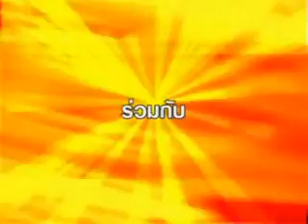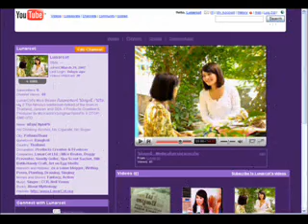LunarCot Mice Beater ไม้หูหนี : Ch11 SME ชี้ช่องรวย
Ch11 SME ชี้ช่องรวย  Come to LunarCot to interview about Mice Beater / MiceNhooNee on Aug-2007 .. on behave of Intelectural Property and Brand Logo License by LunarCot Thailand
LunarCot Herb : Mice Beater เรือนพระจันทร์ สมุนไพรไม้หนูหนี /ไม้ไล่หนู/ไม้กันหนู - คุณฆรินทุ์ NymPh เจ้าของสิทธิบัตรภูมิปัญญา ผู้ยื่นกระทู้และบทความ"ไม้ยี่โถ/ไม้อินโถ" ปี 2549 รายแรกและรายเดียวที่ผ่านมาตรฐานผู้ผลิตชุมชน มผช./สมอ.
LunarCot Small Enterprizer Organize วิสาหกิจชุมชนเรือนพระจันทร์-ผสานศิลป์ และเครือข่ายผู้ผลิตชุมชน - Made to Order - Help Self the Thai Poor Makers, some are noBodyChildren, Sr.Elders, Disable, Maimeds, Farmers.
Artist Nevigator & Products Creative by NymPh : CopyRight/License from Thailand